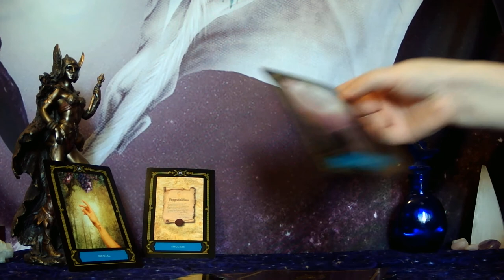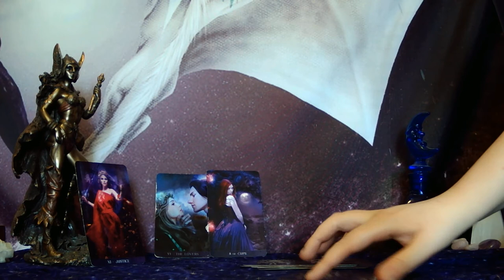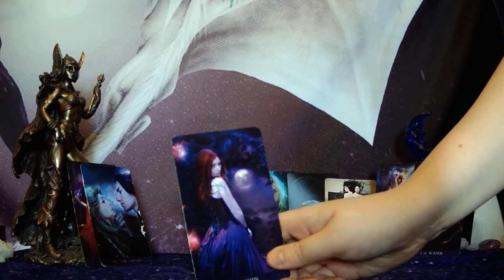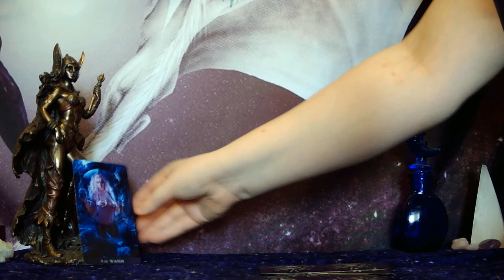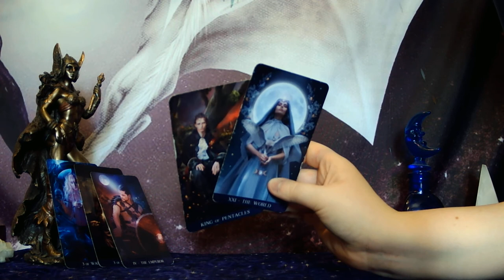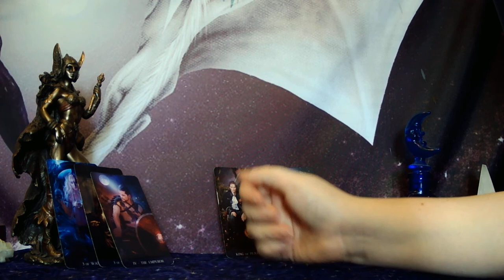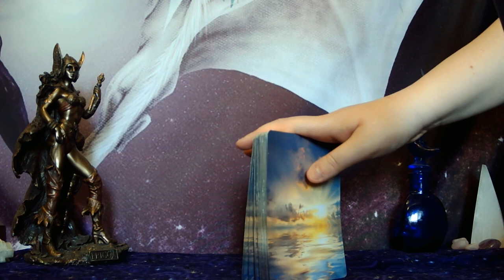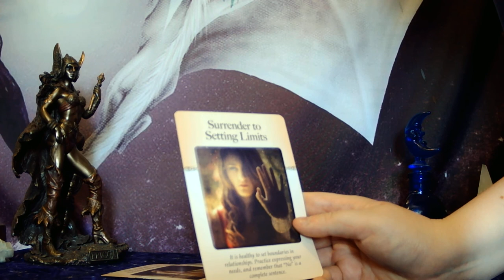SAGITTARIUS - CONFUSING, SERIOUS ENERGY! SOMEONE WANTS YOU TO APOLOGIZE! STAGNANT ENERGY